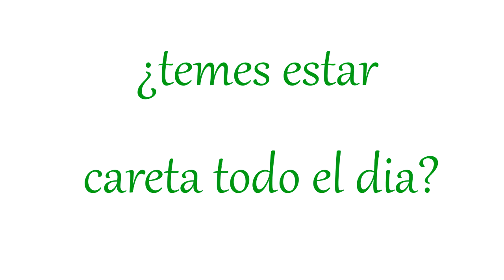FAFABELLA, la mejor tienda de DROGAS | TIKS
Una tienda que tiene todo lo que necesitas.